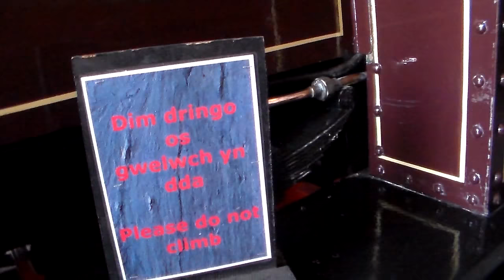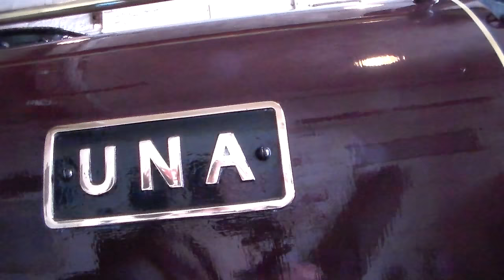National Slate Museum, Llanberis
The heart of Welsh industry at The National Slate Museum
Dinorwig Quarry closed in 1969. Today, rather than fashioning wagons and forging rails, the workshops tell a very special story: the story of the Welsh slate industry. Filmed by Yours Truly.